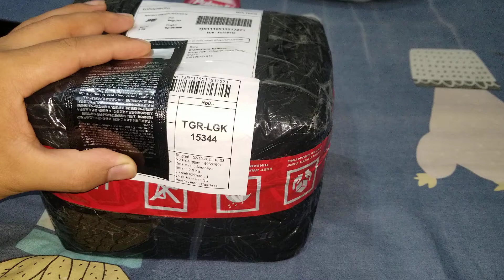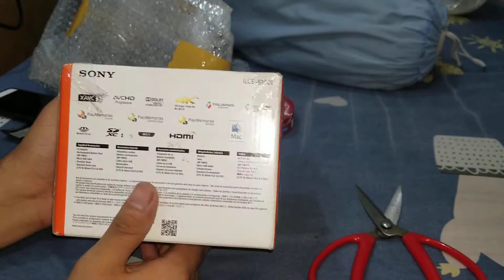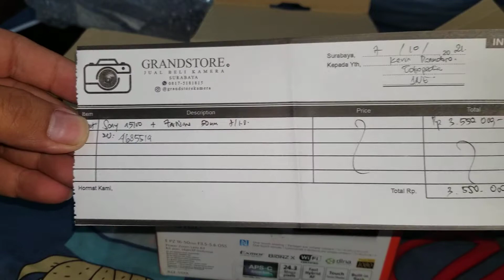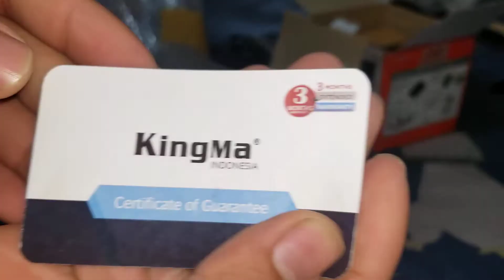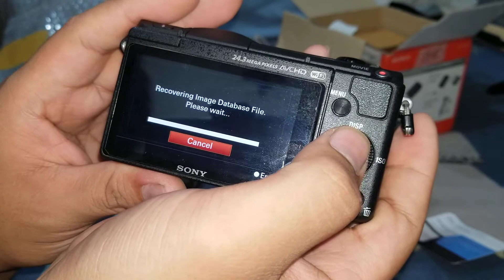Unboxing Sony A5100 - 10 October 2021